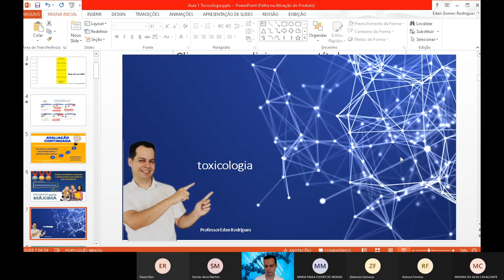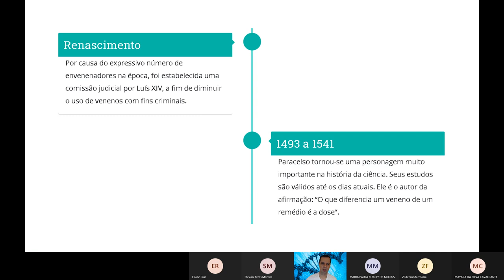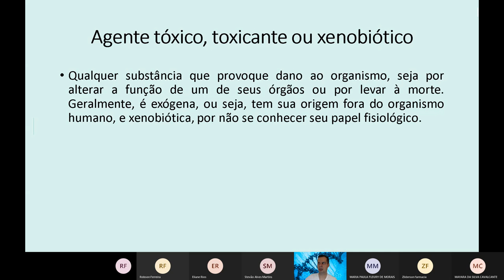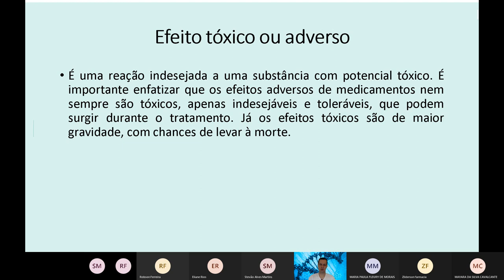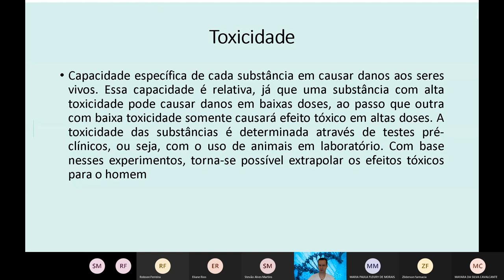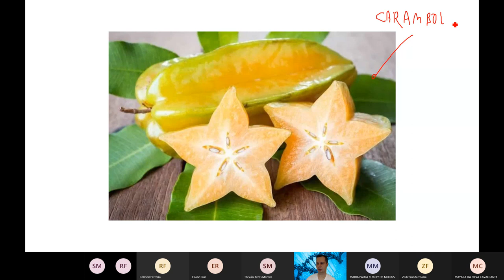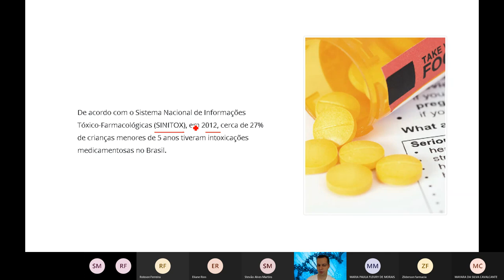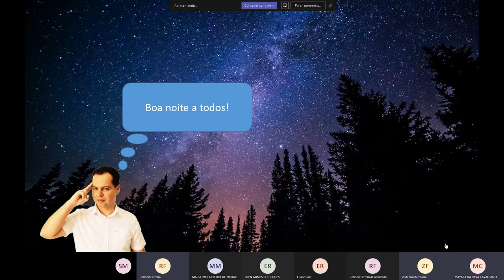Aula 1 Toxicologia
Aula 1 Toxicologia. Vai Prestar Concursos?! Você está preparado?! Clique no link e descubra e venha para minha mentoria Diagnóstica Gratuita.

Gostou?

Grande abraço!😱🤩